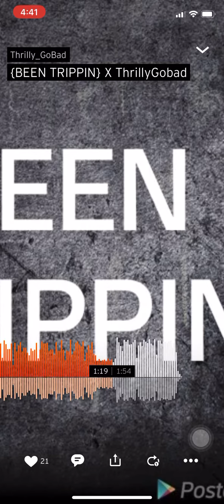BEEN TRIPPIN (AUDIO)